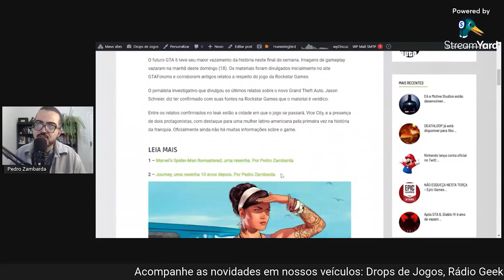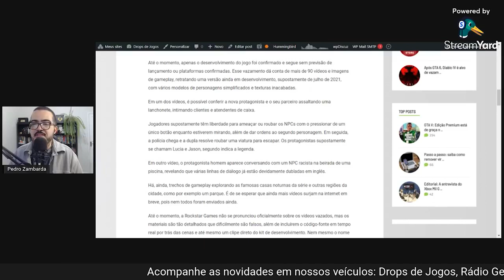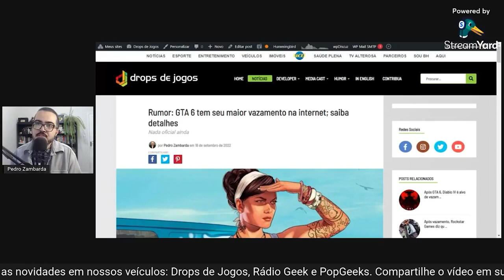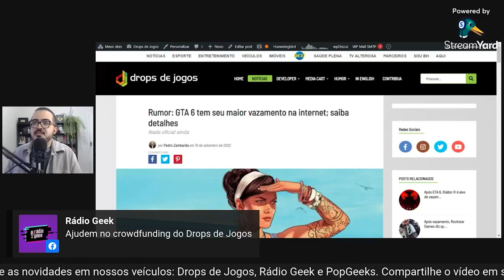Entenda os rumores de GTA 6